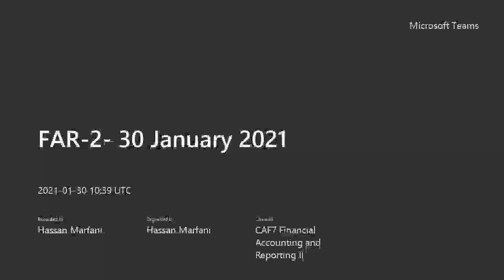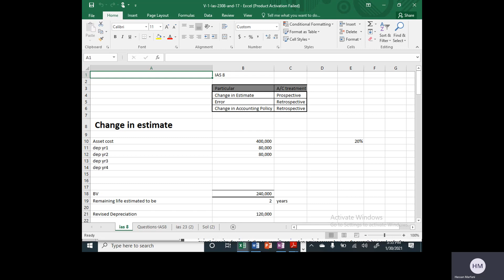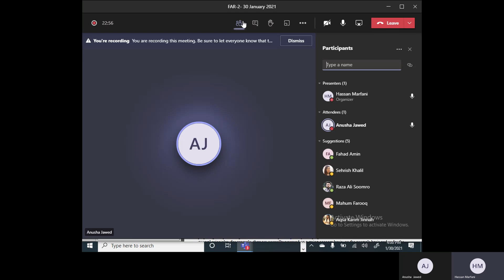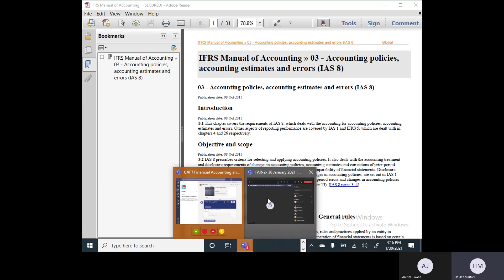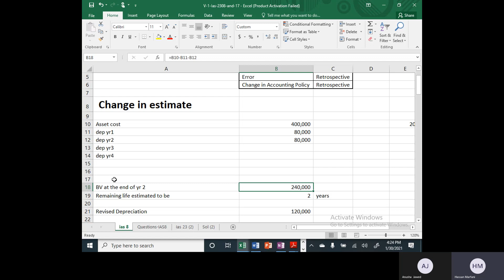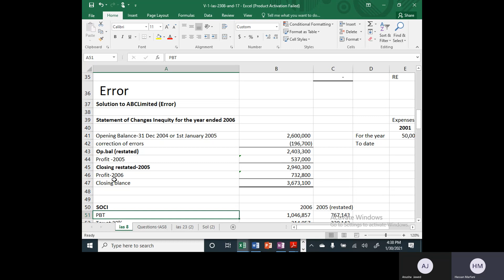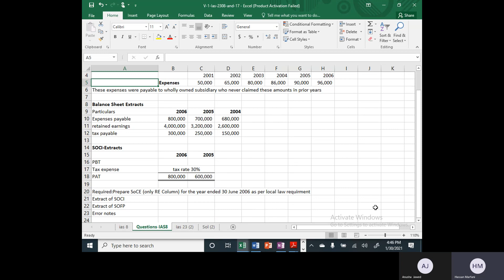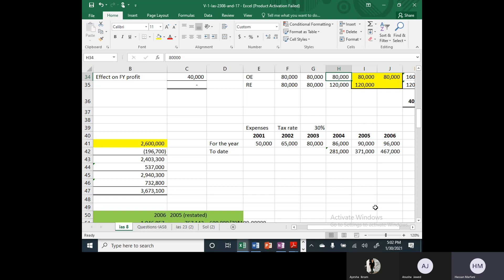IAS 8 ——1st class